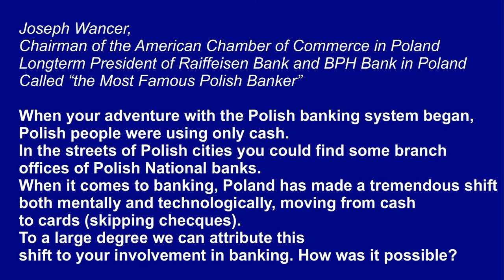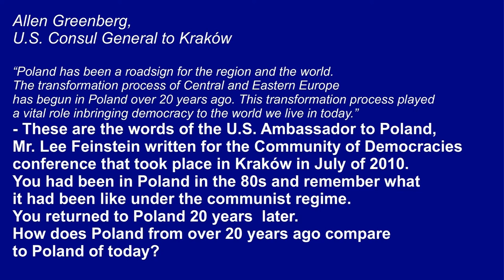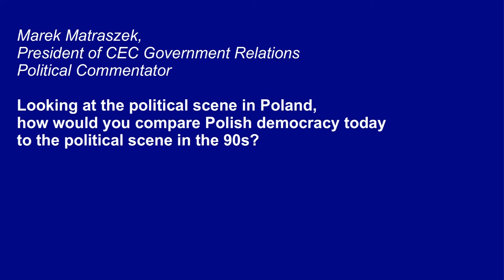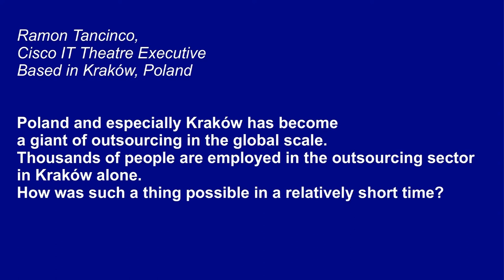Over 20 Years of Polish Transformation. Panel Discussion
Poland - Israel - United States. Over 20 Years of Polish Transformation. Panel Discussion
Joseph Wancer, Chairman of the American Chamber of Commerce in Poland;
Allen Greenberg, U.S. Consul General to Krakow;
Marek Matraszek, CEC Government Relations;
Ramon Tancinco Cisco Executive
July 3, 2012. Galicia Jewish Museum, Krakow - Kazimierz